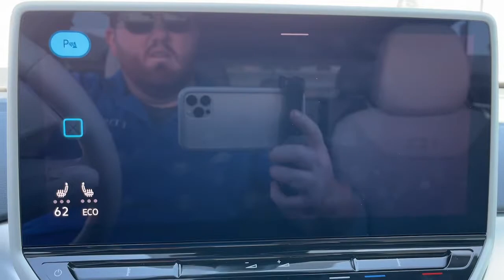2021 Volkswagen ID.4 Riverside, Temecula, Loma Linda, Orange County, Corona, CA V10465A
Glacier White Metallic/Black Roof Used 2021 Volkswagen ID.4 available in Corona, California at Cardinale Way VW Corona. Servicing the Riverside, Temecula, Loma Linda, Orange County,  CA.
2021 Volkswagen ID.4 1st Edition - Stock#: V10465A - VIN#: WVGDMPE26MP007763

CARFAX One-Owner. Clean CARFAX. Certified. White 2021 Volkswagen ID.4 1st Edition **CERTIFIED** RWD Single-Speed Automatic Single Electric Motor CLEAN CARFAX, LOCAL TRADE, ** MANAGER SPECIAL **, ONE OWNER, ** CERTIFIED **, NAVIGATION, SUNROOF/MOONROOF, BLUETOOTH, MP3 CAPABLE, REAR VIEW CAMERA, BLIND SPOT MONITOR, ANDROID/APPLE CAR PLAY, ID.4 1st Edition **CERTIFIED**, 4D Sport Utility.brbrRecent Arrival! 104/89 City/Highway MPGbrbrVolkswagen Certified Pre-Owned Details:brbr  * For CPO Vehicles purchased on or after January 5, 2021: MY17 and older vehicles are eligible for a 2 year, 24,000 mile whichever occurs first, limited warranty. MY18 and MY19 vehicles are eligible for a 1 year, 12,000 mile whichever occurs first, limited warranty. MY2020+ vehicles are eligible for a 2 year, 24,000 mile whichever occurs first, limited warranty. 3 month SiriusXM Platinum Plan trial subscription.br  * Vehicle Historybr  * 100+ Point Inspectionbr  * Roadside Assistancebr  * Warranty Deductible: $50brbrbrExperience the CardinaleWay difference. We develop outstanding relationships were everybody wins. Prices do not include dealer installed Protection Package for $1485.00. Proudly serving Inland Empire, Corona, Riverside, Ontario, San Bernardino, Chio, Chino Hills, Norco, Orange County, Yorba Linda 92882.